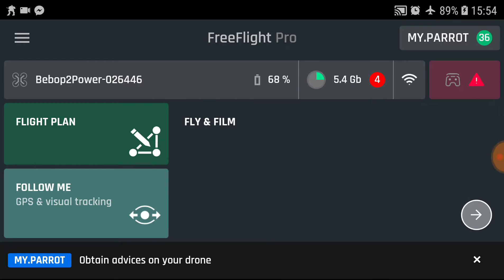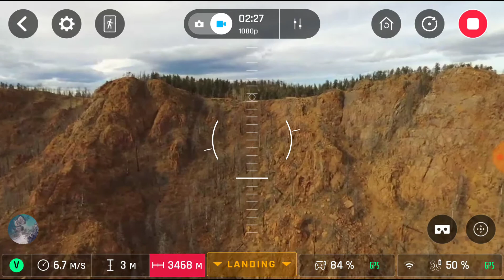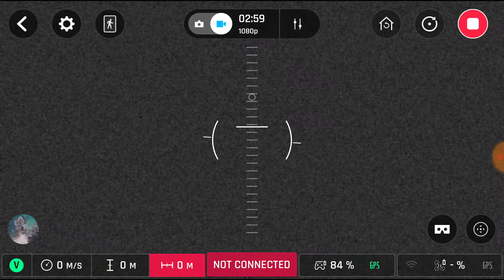PARROT BEBOP POWER 2 CRASH ON THE SIDE OF A MOUNTAIN!!!!!!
Looks like a gust of wind caught the Parrot Bebop 2 Power, it lost stabilization, and the crashed on the side of Ormes Peak.  Sad news.  Didn't scale down to try to recover it then, but thinking of a way to do so.